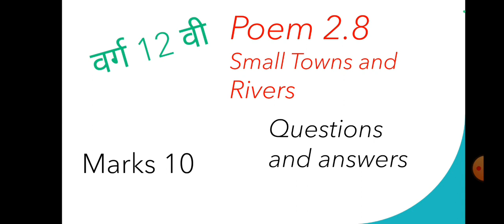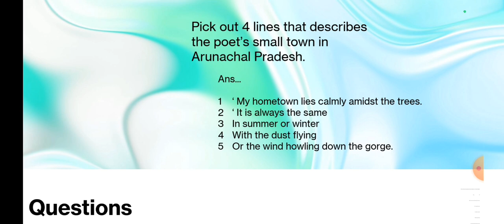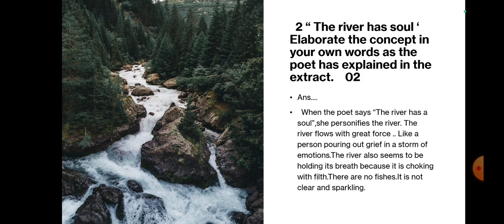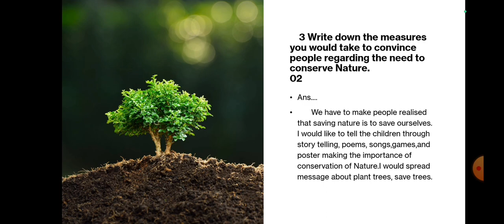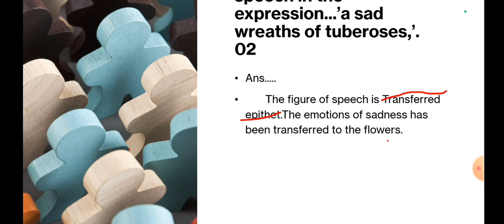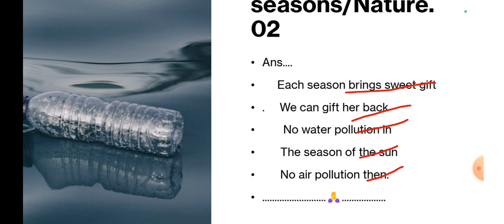वर्ग 12वी च्या Board exam मध्ये हमखास येणारी poem # small Towns and Rivers # viral video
वर्ग 12वीच्या विद्यार्थ्यांकरिता अतिशय महत्वाची Board exam मध्ये हमखास येणारी poem english small Towns and Rivers